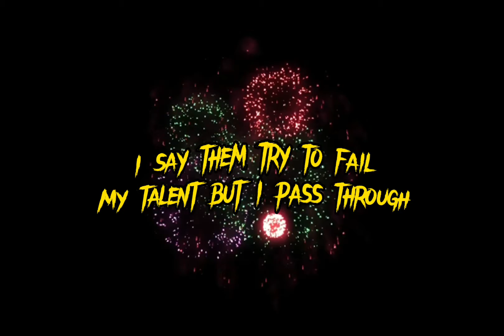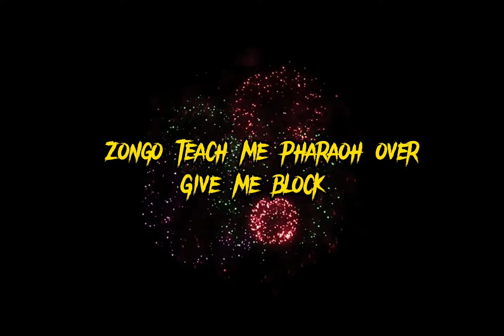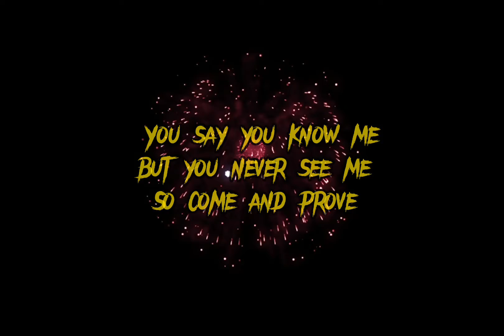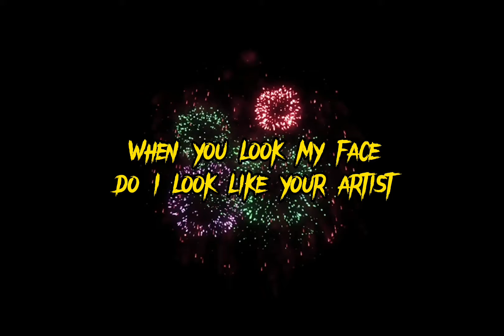Shatta Wale - Rising Youth Lyrics